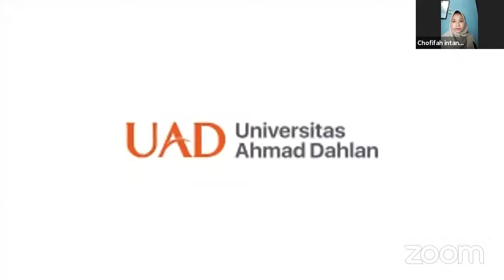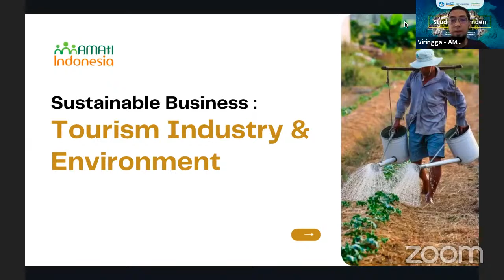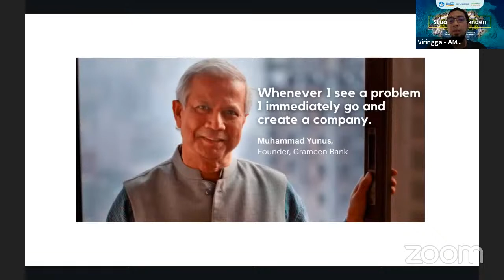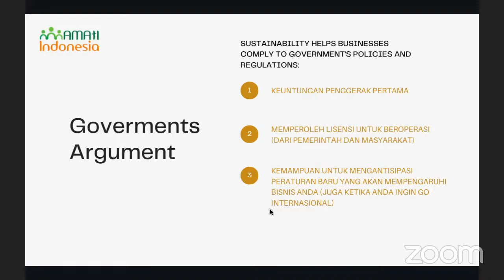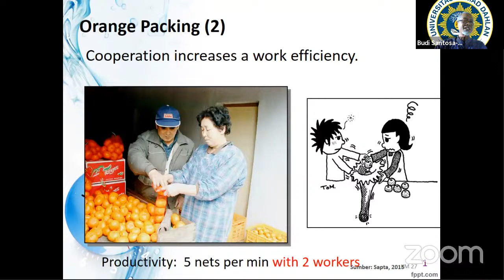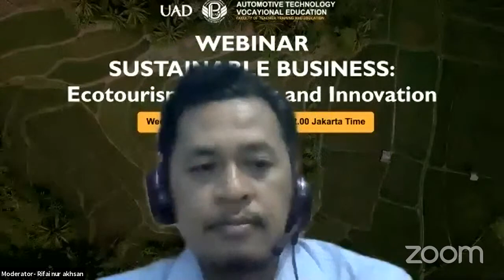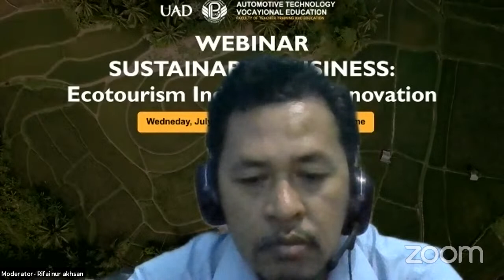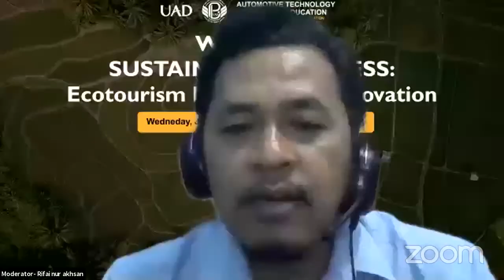Webinar Ecotourism Design